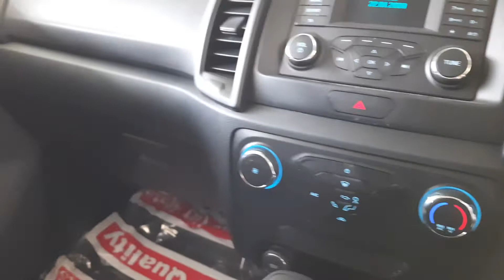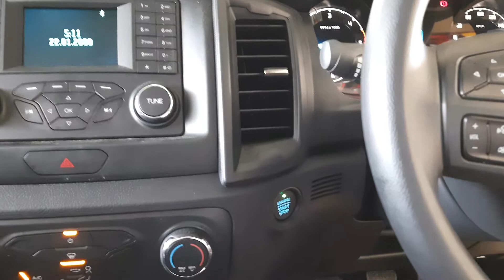Ford Ranger (MT) ➡️ Push start (OEM), Smart key with Remote start function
➡️ Tel/🆔️Line : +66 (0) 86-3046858 / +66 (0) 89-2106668 (THAILAND)